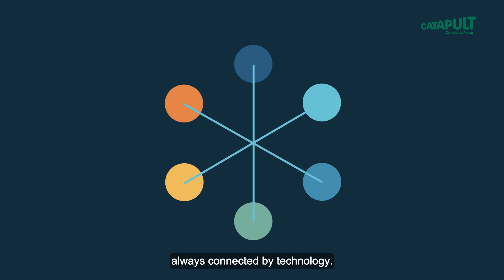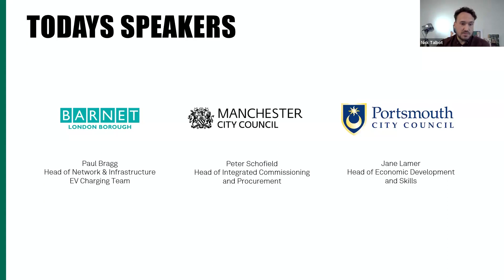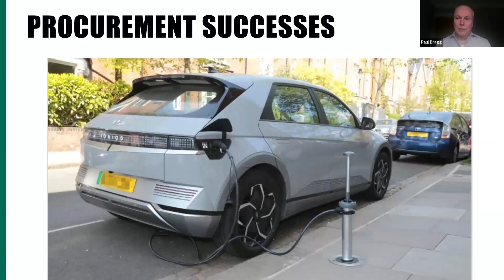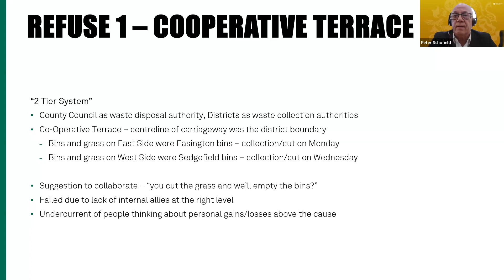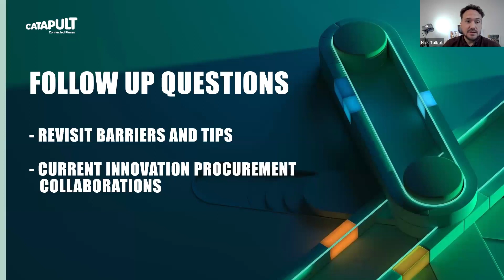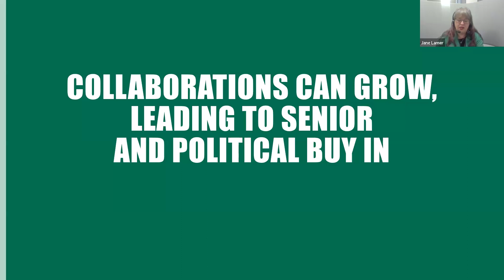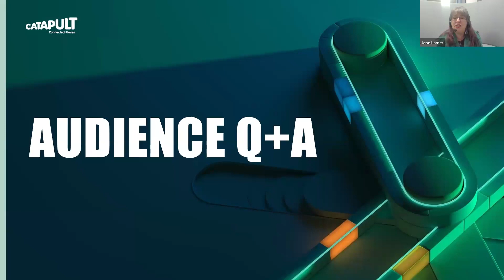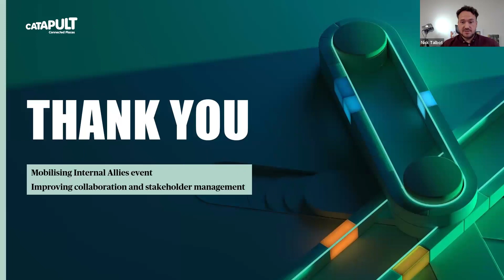Innovation Procurement Empowerment Centre - Mobilising Internal Allies